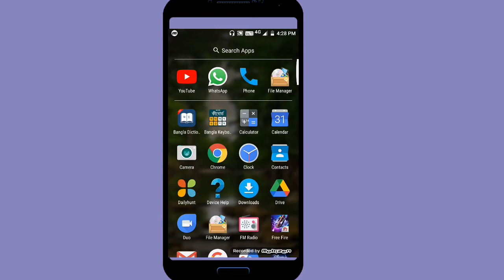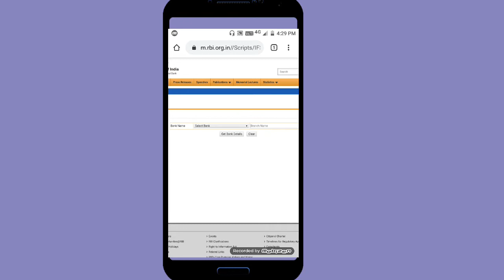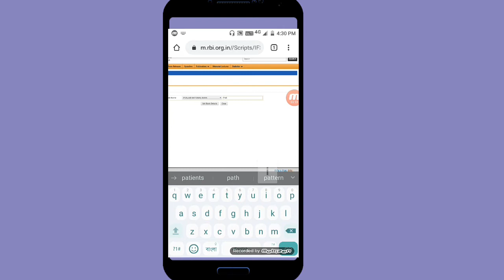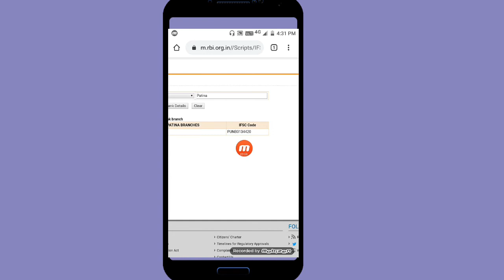All Bank IFSC code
Jhoto Indian bank renah IFSC code.